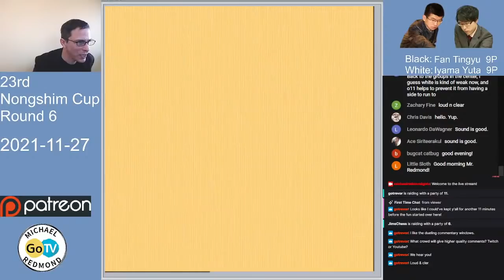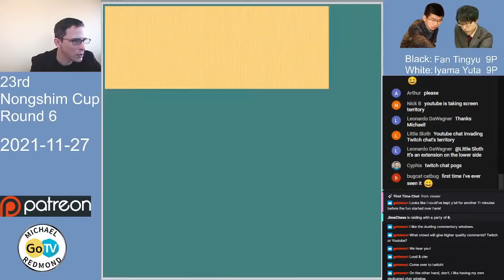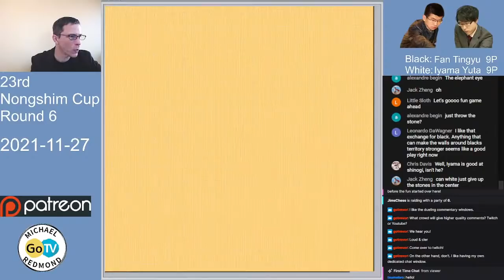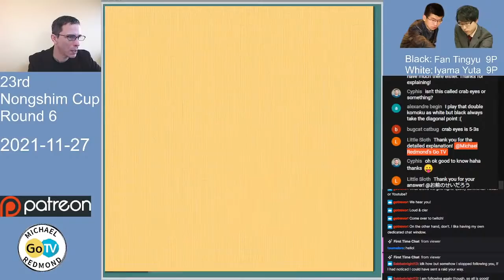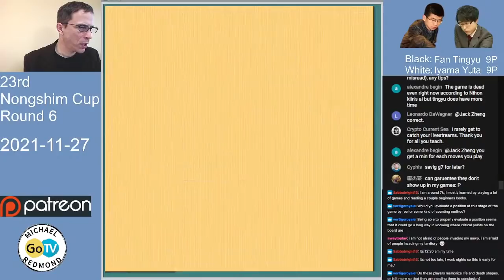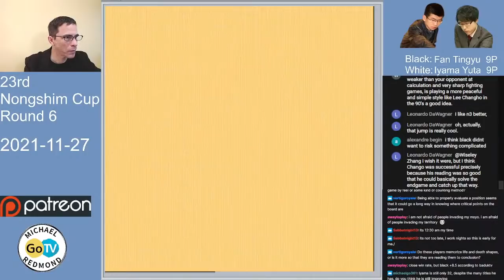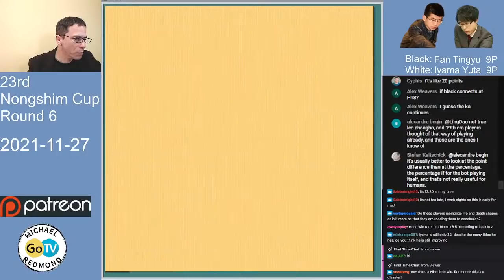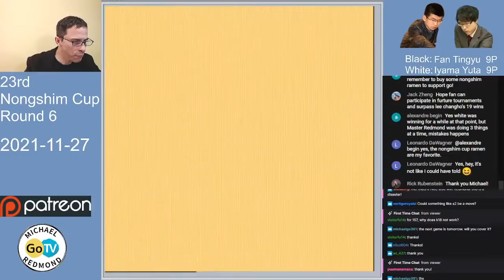Fan Tingyu 9P vs. Iyama Yuta 9P 23rd Nongshim Cup Round 6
0:00:00  Preparation
0:15:00 Commentary to end

A uniquely illustrated 2022 calendar to celebrate 10000 subscribers to my YouTube channel. All copies are hand- autographed. Thank you for your support!

Black:  Fan Tingyu 9P
White:  Iyama Yuta   9P
 Game date:
2021/11/27